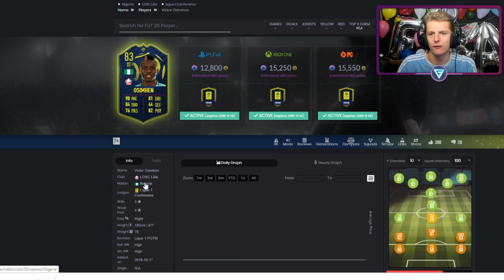HOW TO MAKE 10K A CARD ON INVESTMENTS | Fifa 20 Ultimate Team